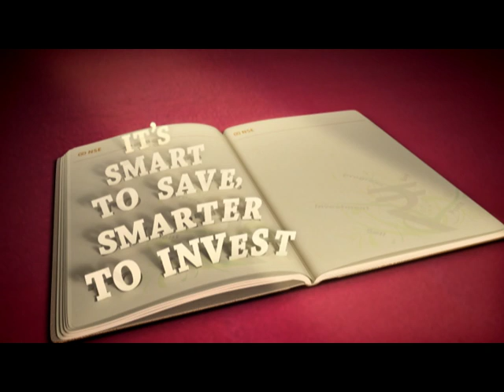NSE Cut out Film -Fd & Investment